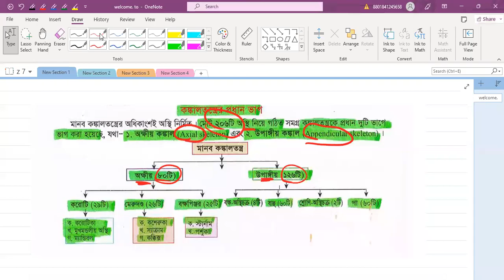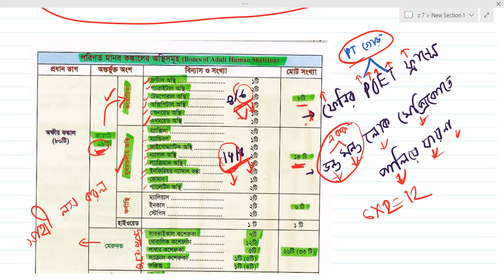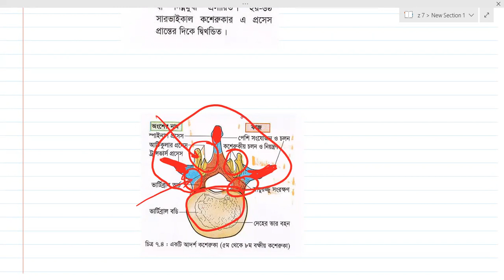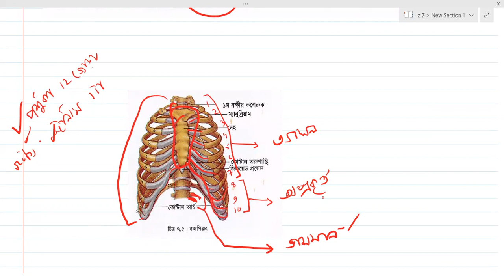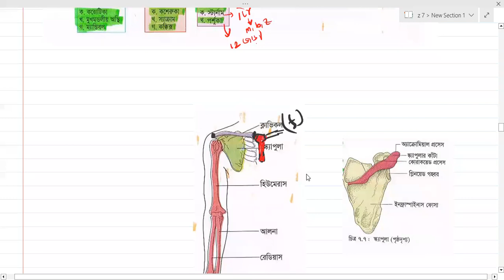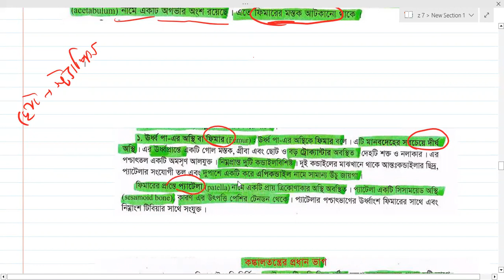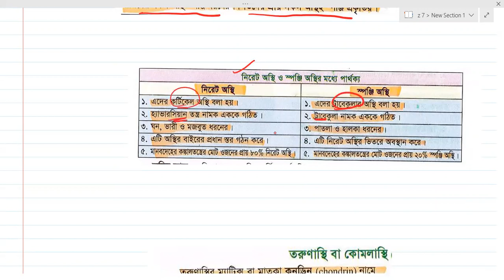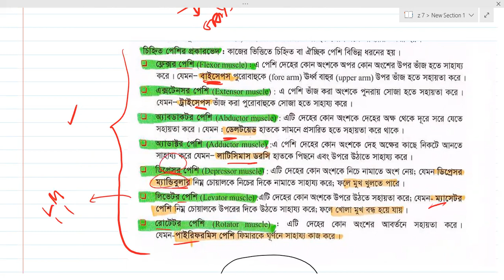মেডিক্যাল admission,zoology chapter 7(কঙ্কালতন্ত্র)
medical and Dhaka varsity preparation from hsc 1st year,complete medical and DU guidelines ❤️

class pdf

লাস্ট ২ মাস e MAT Performers crash course launch করতে যাচ্ছে,মেডিক্যাল এ একটা সিট এর জন্য কুত্তার মতো দিনরাত পইড়া ভাই সত্যি কোনো লাভ নাই,একটু technique জানলেই easily চান্স পেতে পারবা,

এই কোর্সের মূল কথা হলো মেডিকেলে চান্সের জন্য শুধুমাত্র যতোটুকু পড়া দরকার ততটুকু বলে দেওয়া হবে এবং প্রতি ক্লাসে প্রতিজনকে বিগত বছরের মেডিকেল ডেন্টাল এবং ঢাকা ভার্সিটির কোশ্চেন, অনুশীলনী কোশ্চেন  জিজ্ঞেস করা হবে এবং মেডিকেল স্ট্যান্ডার্ড ফাইনাল মডেল টেস্ট (যেখানে আধিক্য থাকবে বিগত বছরের মেডিকেলের কোশ্চেন অনুশীলনীর কোশ্চেন) lastly, ফাইনাল টেকনিক এবং সল্ভ ক্লাস

performers batch এ যে রুটিন আছে এই রুটিন অনুযায়ী সবাইকে একসাথে  নতুন ভাবে নতুন কনফিগারেশনের শুরু করা হবে

সপ্তাহে ক্লাস থাকবে চারটি দুই ঘন্টা করে, তিনটি থাকবে আমার ক্লাস একটি থাকে জিকে ইংলিশ ক্লাস

পড়ানো স্টাইলেও একটু ভিন্ন হবে ,প্রথমে ক্লাসটা ক্লাসের যা যা টপিক লাগে ওই টপিক গুলোর মত বুঝিয়ে দেওয়া হবে এবং কি কি question আসবে briefly আলোচনা করা হবে, পরবর্তী ক্লাস এই টপিক এবং অনুশীলনের প্রশ্ন বিগত বছরের মেডিকেলের প্রশ্ন ধরা হবে

পরবর্তী ক্লাস এ মৌখিক পড়া ধরা হবে,
এক্ষেত্রে সবাইকে প্রশ্ন জিজ্ঞেস করা হবে

দুই আড়াই ঘন্টা ক্লাসে মোটামুটি সব টেকনিক ট্রিকস এবং কি পড়া লাগবে সবকিছু বলে দেওয়া হবে এবং সাথে বিগত বিগত ক্লাসের পড়া জিজ্ঞেস করা হবে মৌখিকভাবে বার বার বললাম,পড়ানোর থেকে পড়া ধরা হবে বেশি

crash course এ 1.5 মাস আমরা এভাবে চলবো আর last 20 din থাকবে final model test ১৬ টা with combined solve class and exam strategy

personal যেকোনো problem এর জন্য dedicated messenger group থাকবে (মেডিক্যাল এর ভাইয়ারা এবং আমি সাথে সাথে যেকোনো সময় পড়াশুনা বা অন্য যেকোনো মেন্টাল সাপোর্টে personally হেল্প করবো)

payment 4k
first ১০ জনের জন্য ২০০ টাকা discount

sob ক্লাস হবে zoom premium এ এবং এক্সাম হবে testmoz premium এ

class starts at 18 January,2023

MAT Performers is launching PERFORMERS 1.0
zoom এর মাধ্যমে
question answer
topic analysis
daily পড়া আদায় করা
ফুল admission guideline course
with exam practice plan

আমরা সব সময় student friendly charge রাখি, but
chance হবেই আশা করি ভরসা থাকবে

one by 2
5k/month/person

one by 4
3k/month/person

only limited seat available till 7 January, 2023

for enroll and Enquiry,
knock at messenger

MAT Performers OFFLINE private tutor

ঢাকার মধ্যে যাদের বাসা, মেডিকেল এক্সাম এর জন্য,

📢 personal tutor( full admission)

📢sure chance assurance

📢 best medical and DU admission personal teaching

📢triplet preparation

tuition cost is negotiable and depends on location inside dhaka

or
kncok at messenger

MAT performers,
Taufiqur Rahman
Suhrawardy Medical College (studying)
DU(GEB)
BUET